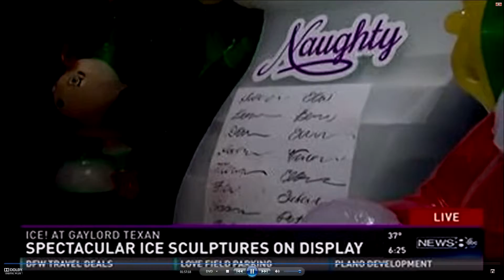Brandon Hamilton WFAA Live Shots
(0:00 - 9:51, various live segments)
(9:52 - End, Live Haunted DFW Series)